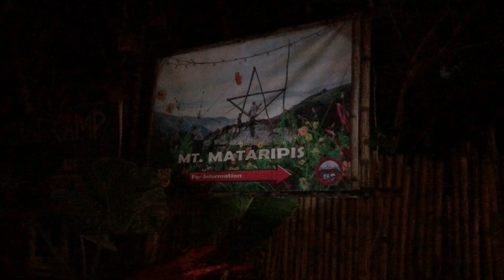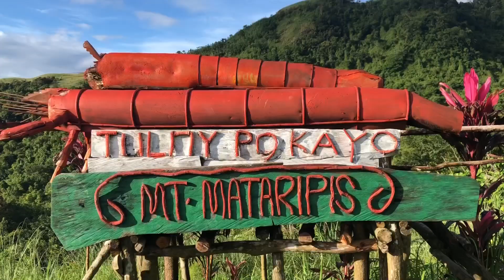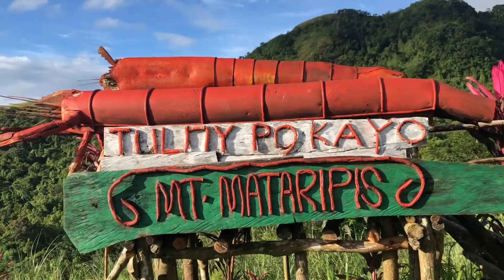Mt. Mataripis (Tara G!)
Pwedeng pwede po siya para sa mga baguhan. Minor hike lang po siya, pero medyo mahirap ang mga trail niya. Hehehe